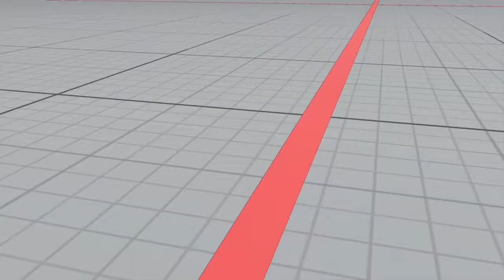SFVAE S4 - FT2 - BloodFromSpain (Nash) Vs SeizetheDay (Chun-Li)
*Street Fighter V AE Season 4*
*Nash Vs Chun-Li*
*FT2 Casual Match*